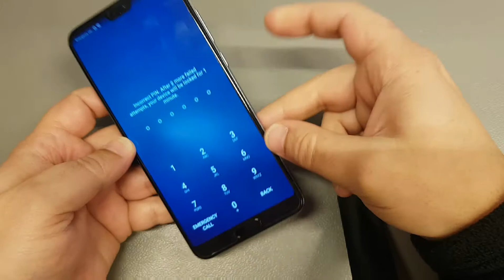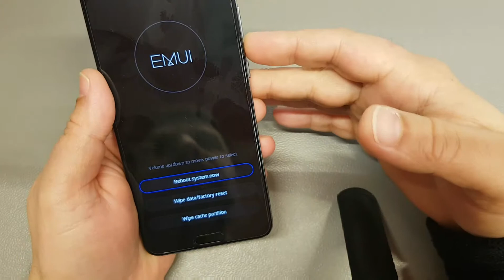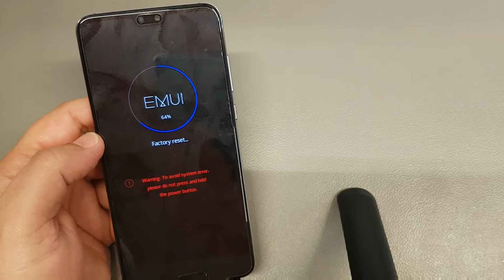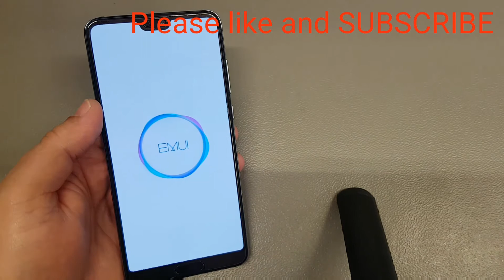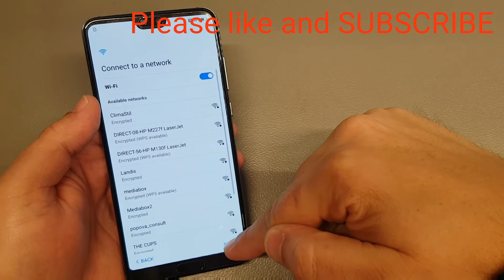Hard reset Huawei P20 Pro /CLT-L29/.Remove pin,pattern,password lock.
UK Persons